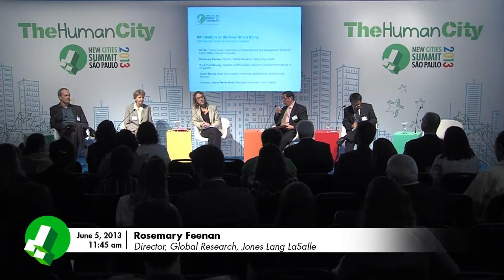New Cities Summit 2013- Breakout: Information as the New Urban Utility - 5 June 2013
Is information, readily available anywhere, anytime, the new urban utility? What does this mean for urban planners, public officials and for the builders of cities? What are the information needs of tomorrow's urbanites? What does it mean for the urbanites? Is the hyperconnected city by definition less human?

Speakers:

Qin Bo, Deputy Head, Department of Urban Planning and Management, School of Public Affairs, Renmin University
Rosemary Feenan, Director, Global Research, Jones Lang LaSalle
Khoong Hock Yun, Assistant Chief Executive, Infocomm Development Authority (IDA) Singapore
Jesper Rhode, Head of Innovation, Alliances, and Partnerships in Latin America, Ericsson

Moderated by Maria Teresa Diniz, Executive Coordinator, USP Cidades